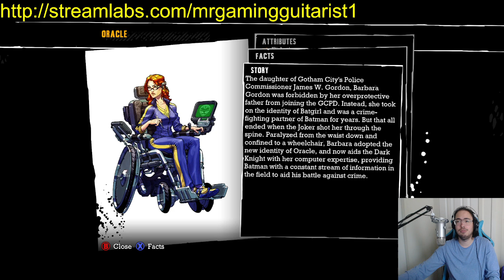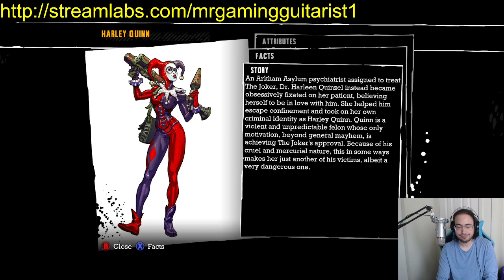Batman Arkham Asylum Playthrough Episode 1